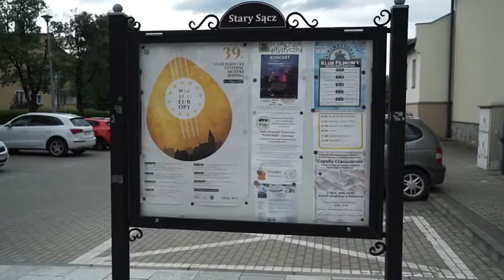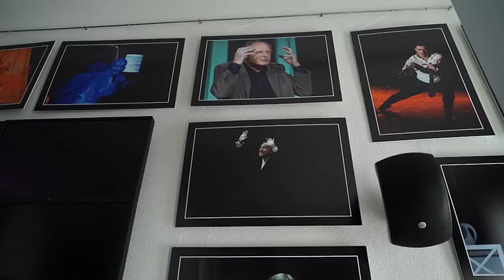To już ostatni dzwonek na kupno biletów na Jesienny Festiwal Teatralny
Kto jeszcze nie zdążył kupić biletów na Jesienny Festiwal Teatralny musi się pospieszyć. To ostatni już dzwonek, bo bilety rozchodzą się jak przysłowiowe ciepłe bułeczki. Festiwal przenosi się do Starego Sącza, po tym jak MOK, współorganizator imprezy, nie był zainteresowany jego kontynuacją.

Jesiennemu Festiwalowi Tetralnemu pozostali wierni sponsorzy którzy od wielu lat wspierają go finansowo. Publiczność, która co roku czeka na sądeckie święto teatru, też nie będzie zawiedziona, bo poziom, jak zwykle zresztą, zapowiada sie wysoki.